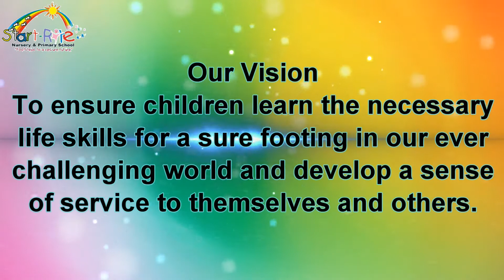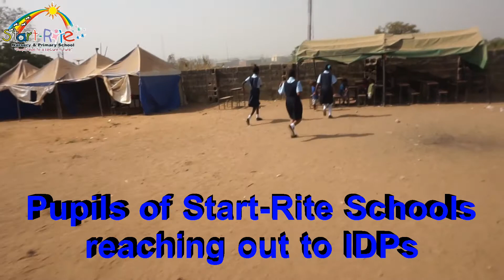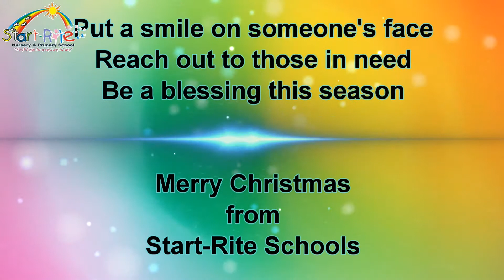Visit to an Internally Displaced Persons (IDPs) camp in Abuja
Start-Rite Schools' visit to an Internally Displaced Persons (IDPs) Camp, Abuja to show love and kindness in the spirit of the season and as a practical expression of values taught.